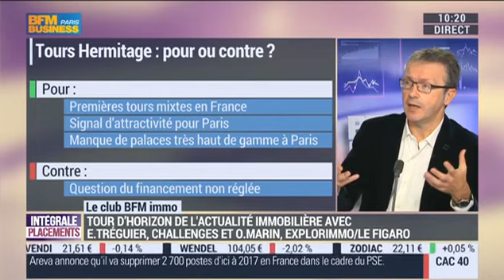L'oeil de la presse immobilière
Le club immo Olivier Marin VS Eric Tréguier - 2110 - vidéo dailymotion